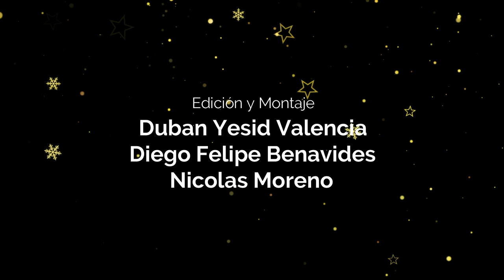Especial Fin de Año - Retos de la Salud Pública en 2021